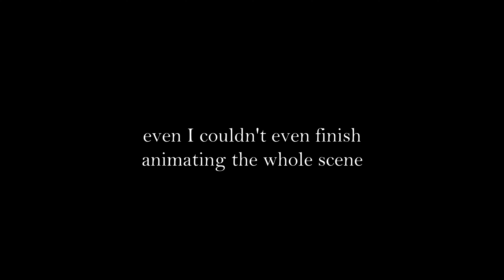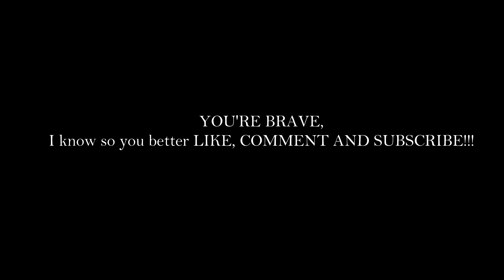Hooty kisses Sonic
You have to handle this on your own.

This channel is new so if you want to support me, here are the links: